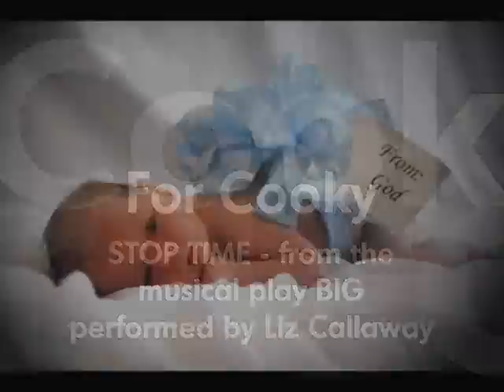Stop Time - Liz Callaway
I know you love your son so much. I was inspired to put this slide show together. Hope you like it.